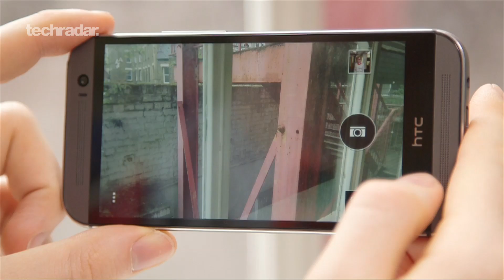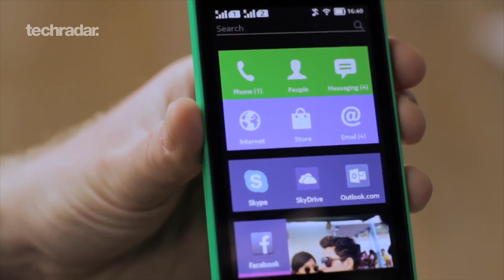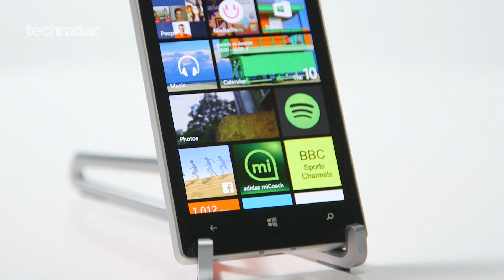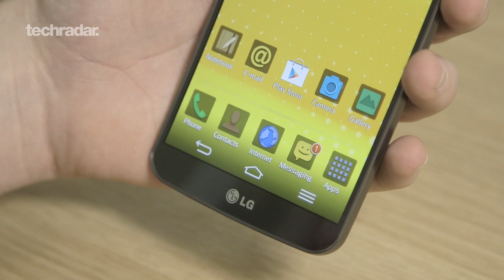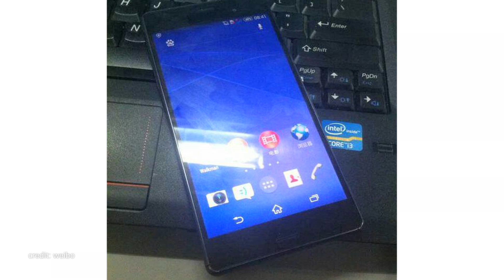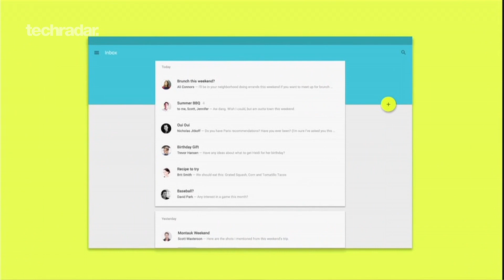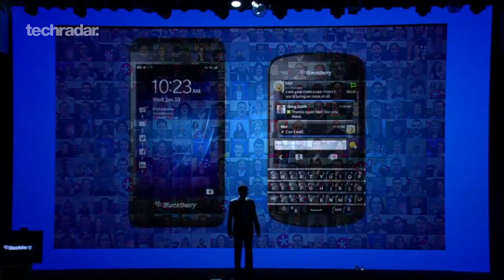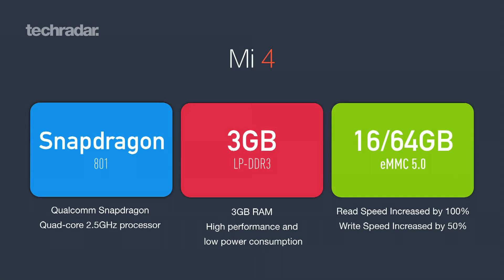Upcoming smartphones in 2014: Xperia Z3, Galaxy Note 4, Nexus 8 and more | The Phone Show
In this episode of The Phone Show, we take a look at what else we can expect form the smartphone world in 2014 and beyond, including the Nexus 6, Xperia Z3 and Samsung Galaxy Note 4.